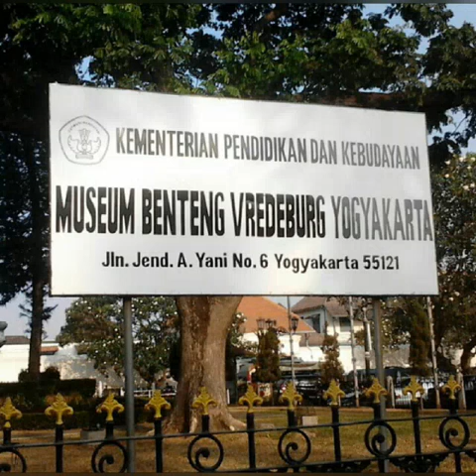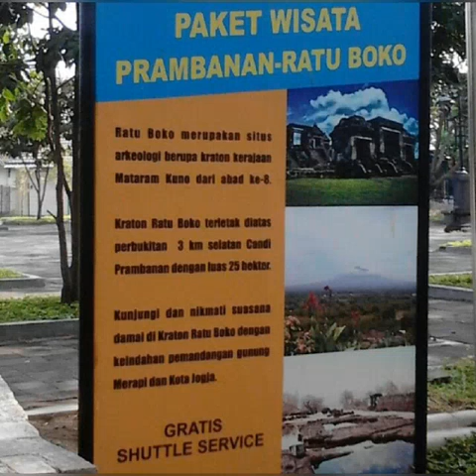Ke Jogjakarta Pulang Pergi cuma 100ribu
29 September 2013
Pas beli tiket waktu masih kerja di PT. Caraka (TB. Simatupang) trus perjalanannya setelah pindah kerja ke PT. DHL Supply Chain Indonesia (project Nutricia & Frisian Flag, Cimanggis), hahaa karyawan belum 3 bulan berani cuti 😁
Beli tiket ekonomi AC 100ribu buat PP (Pulang Pergi) Jakarta - Jogjakarta, waktu itu bayar masih di Indomaret belum bisa bayar online apalagi CC 😄
Nginep di homestay jalan Sosrowijayan sehari 50ribu
Karena pertama kalinya ke Jogja, buat aq penasaran pingin menyusuri daerah ini
Hari pertama sampe jalan jalan disekitar malioboro, trus ke museum benteng Vredeburg, makan di Mirota Batik, mampir ke pasar Beringharjo cuma beli gula merah yang khas dan langganan kalau ke sana lagi
Malam malam masih berkeliaran di jalan Malioboro buat liat kesenian jalanan dan beli nasi kucing juga nyicipin kopi joss pak Agus
30 September 2013
Pagi pagi sarapan nasi gudeg dan berangkat ke arah Candi Prambanan naik trans Jogja
Waktu itu belum tau di mana bisa sewa motor
Setelah sampai dengan terik matahari yang siang itu tak membuatku mengurungkan niat jalan kaki untuk masuk
Tiket masuk Rp. 30.000,- terjangkau untuk per orang nya
Sesampainya di lokasi, diberikan kain yang wajib digunakan
Lokasi saat itu Candi dalam perbaikan di beberapa lokasi
Setelah puas keliling, yang khas pas mau keluar penjual souvenir kompak teriak bareng buat nawarin ke pengunjung
Lalu aq pun kembali ke homestay dan esok hari-nya pulang ke Jakarta 😊